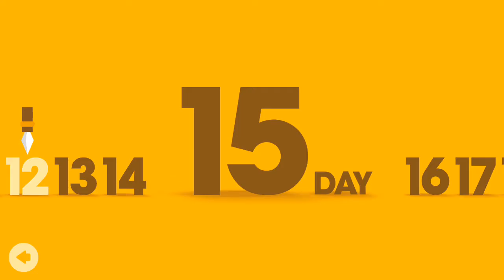BIG HUNTER IOS/ANDROID GAMEPLAY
Hunt the gigantic mammoths!

Big Hunter is a dynamic physics game that hunts mammoth with spears.
You can hunt mammoths successfully by attacking their heads.

Big Hunter Features:
- Challenge to the 100 levels with the near impossible!
- Show off your Hunt skills to all your friends via SMS, Facebook, Twitter, and more!

Last but not least, a big THANK YOU goes out to everyone who has played Big Hunter!